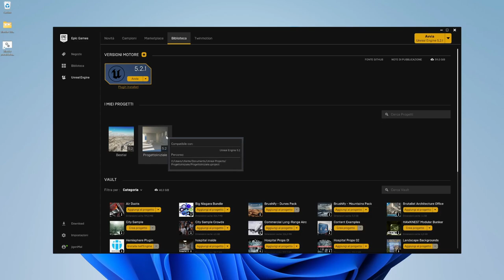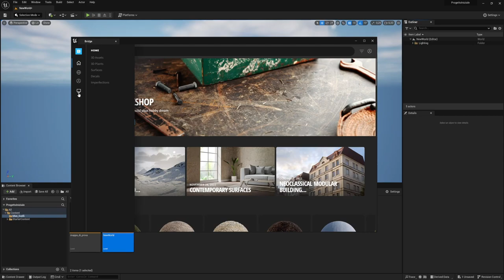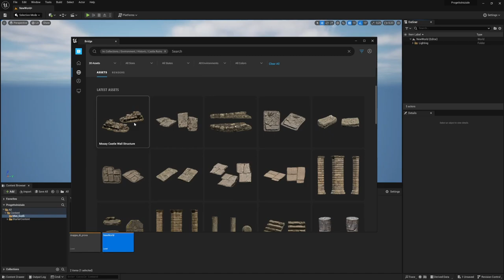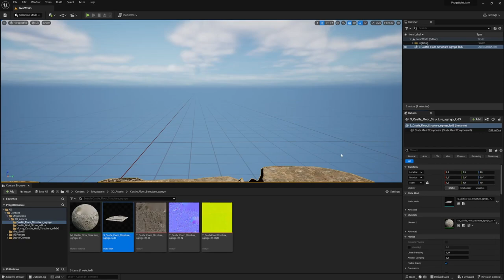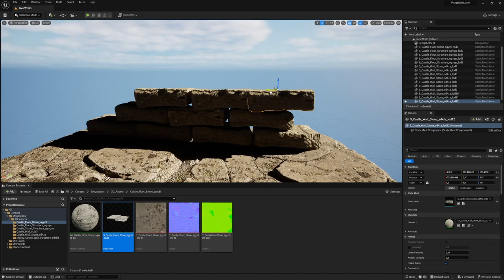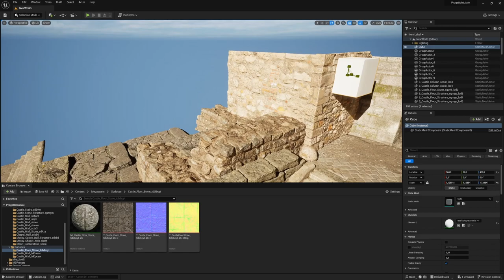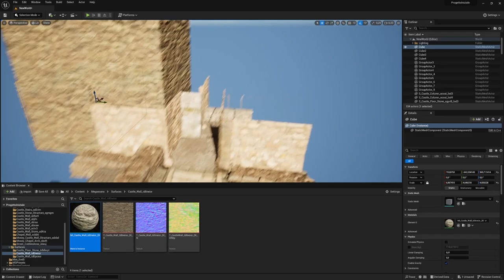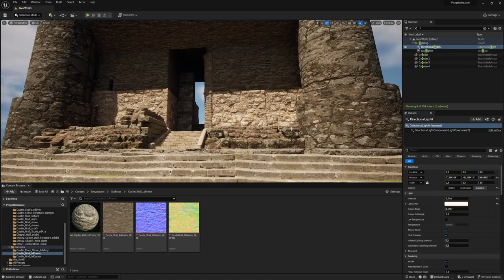Unreal Engine - Usare i modelli 3D e i materiali gratuiti di Epic Megascans Bridge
Video tutorial numero 4 sulle basi di Unreal Engine.
Con Unreal abbiamo accesso a Epic Megascans Bridge, un grande archivio di oggetti 3D e materiali gratuiti, provenienti perlopiù da fotogrammetria. E' molto facile usarli nei propri progetti, vediamo come si fa.
Altri video seguiranno, aggiungendo altri concetti base per creare paesaggi 3D in Unreal Engine.